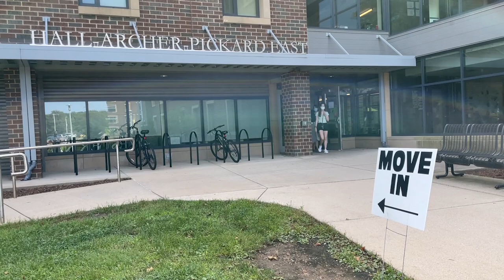Students move into residence halls at Western Michigan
First year students move-in to their residence halls at Western Michigan University in Kalamazoo, Michigan on Friday, August 27, 2021. WMU is requiring masks inside any buildings and facilities on campus, regardless of vaccination status. (Joel Bissell | MLive.com)